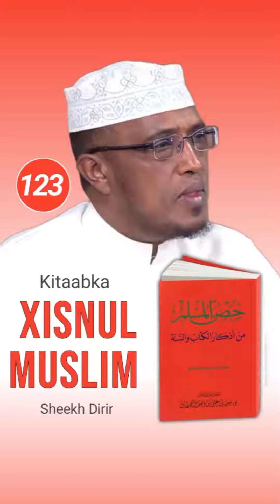Kitaabka Xisnul Muslim || Xalqada 123aad || ducada loogu duceeyo qofka lacag ama hanti kusiiya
PLEASE NOTE:

Any of the views expressed by the speakers do not necessarily represent the views of Kalsoor Media or any other projects it may have or intend to do.